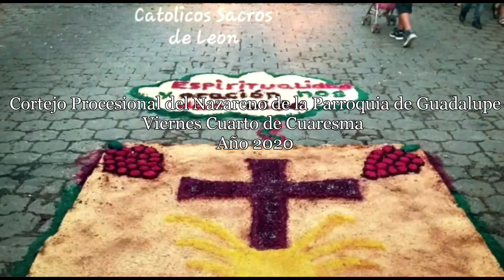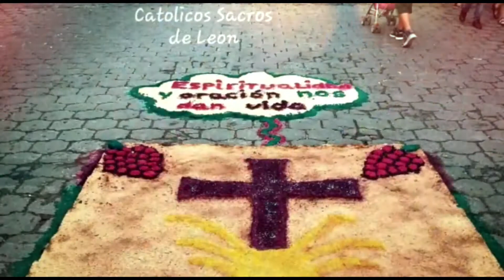VIACRUSIS DE GUADALUPE | CUARTO VIERNES DE CUARESMA